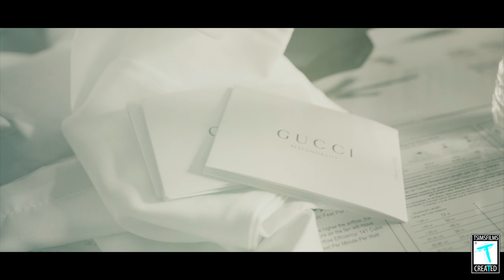FamoussVell - Lost | Shot